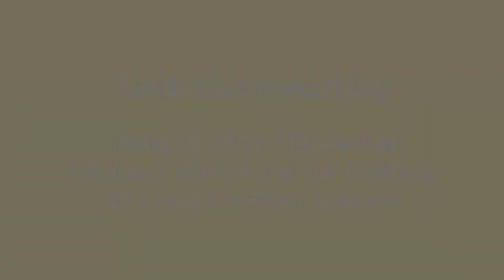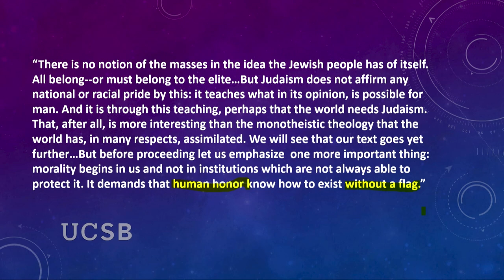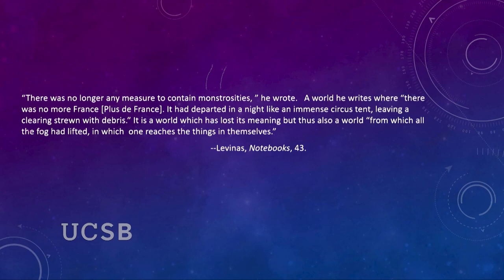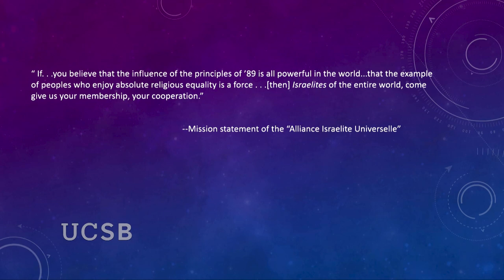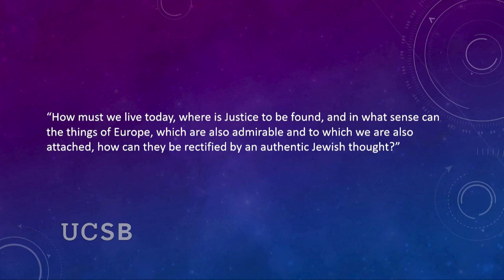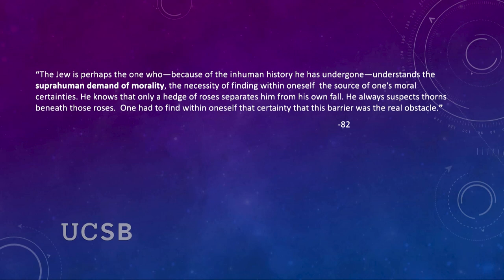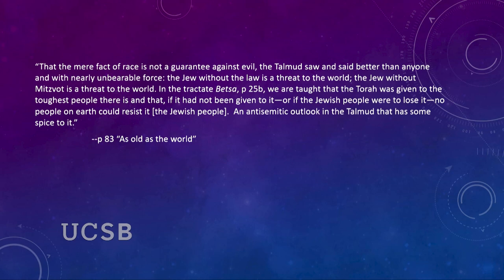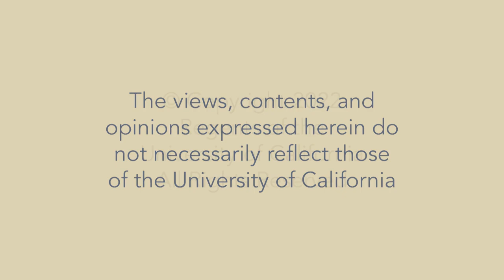“Religion After!” Emmanuel Levinas’s Talmud and the Crafting of a Post-Christian Judaism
In this program, UC Santa Barbara Professor of Religion and Literature, Philosophy of Religion and History of Judaism Sarah Hammerschlag discusses Emmanuel Levinas’ Talmudic Lectures. Recorded on 05/15/2022. [9/2022] [Show ID: 38311]